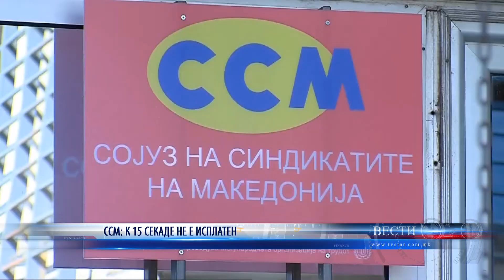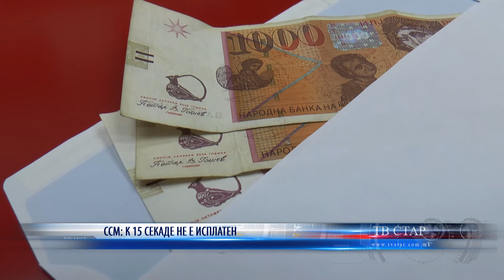ССМ К 15 СЕКАДЕ НЕ Е ИСПЛАТЕН 14 01 2022